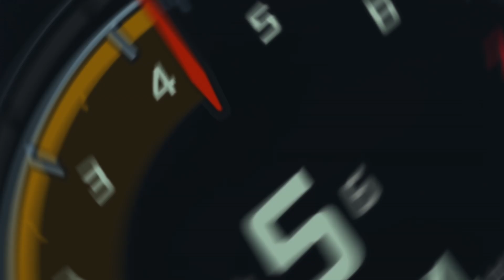Heckler Sound - Showreel 2024